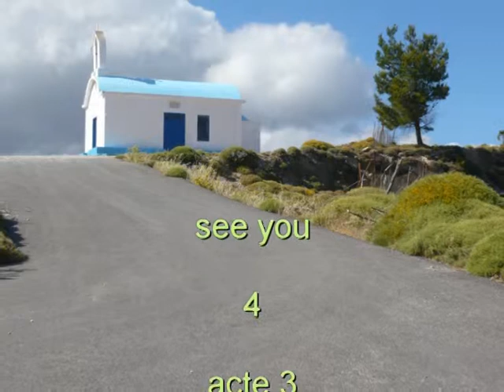crete acte 2 landscapes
crete 2010